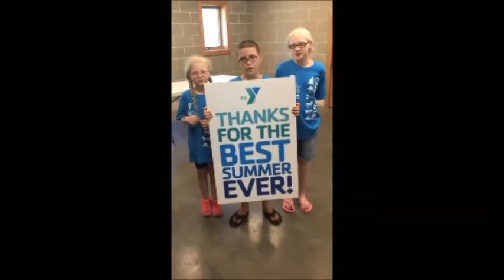DARS Thank You